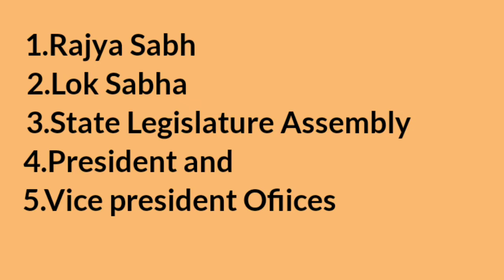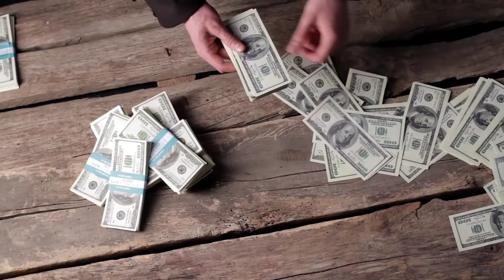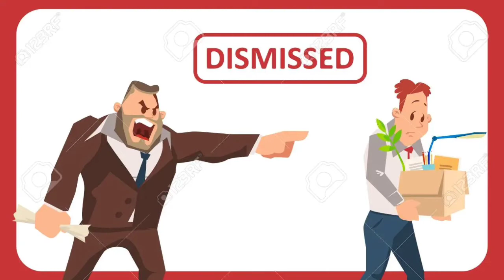Chief Election Commissioner Of India Duties And Powers | Meaning | Functions Of Election Commission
Hi,I’m subhan and I’m ur host .

About The Video (In Hindi):-
Aaj ki is video me hum janege ke chief election commissioner kya hota hai,chief election commissioner kya karta hai aur chief election commissioner kitna taqatwar hota hai.Iske sath hum yeh bhi janege ke chief election commissioner kaise bane,election commission kya hota hai,election commission kya karta hai.

Chapters:
00:00 - Election Commission Of India Meaning
00:25 - Chief Election Commissioner Meaning
00:40 - Who is Chief Election Commissioner Of India
00:51 - Appointment Of election Commissioner
01:30 - Tenure Of Election Commissioner
01:42 - dismiss of Election Commissioner
02:42 - Salary Of Election Commissioner
03:15 - Duties of election Commission

Important Questions That Are also solved in our video:-
Q1.Who is chief election commissioner of India?
Q2.Who was first chief election commissioner of India?
Q3.what are The Functions of Chief election commissioner?
Q4.what are the powers of election commissioner?
Q5.What is tenure of election commissioner?